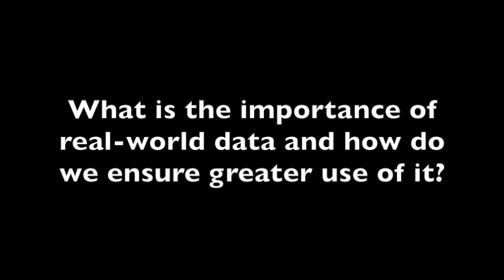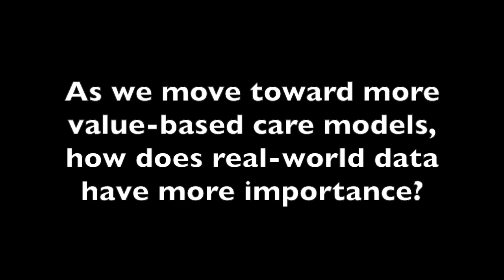Dr James Hamrick Discusses the Importance of Real-World Data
James Hamrick, MD, MPH, Kaiser Permanente and Flatiron Health, discusses the importance of real-world data and how it augments traditional clinical trial data.